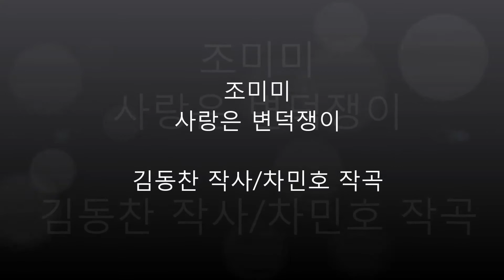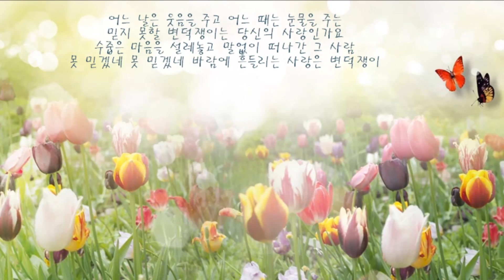조미미 사랑은 변덕쟁이(1973)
조미미 독집 (서귀포를 아시나요/외기러기)